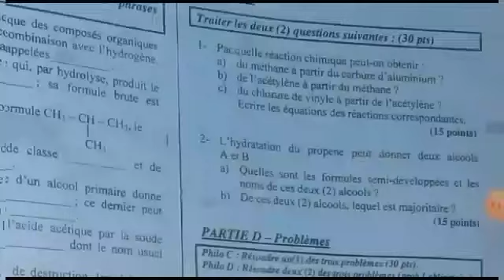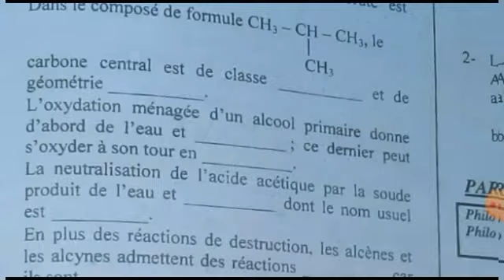correction complet Chimie organique bacc 2019 (sauf partie D)